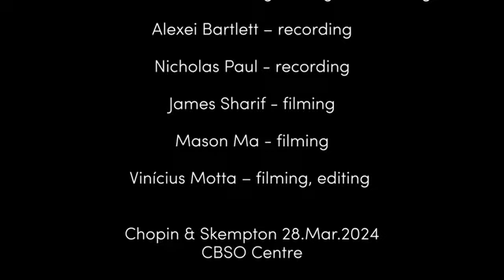F. Chopin - Nocturne Op. 9 No. 2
Performed by Romantic Revival Orchestra at the City of Birmingham Symphony Orchestra Centre

Orchestration by Vinicius Motta